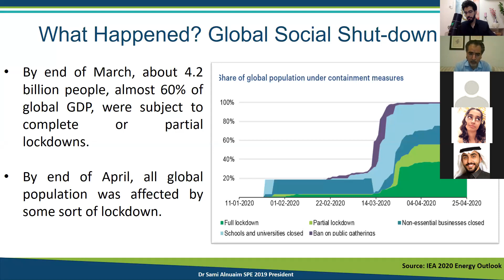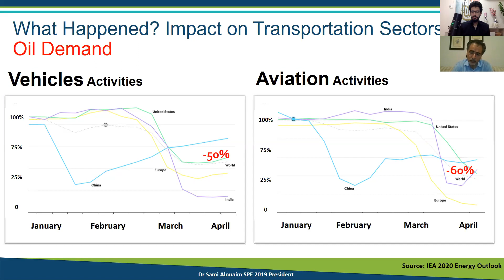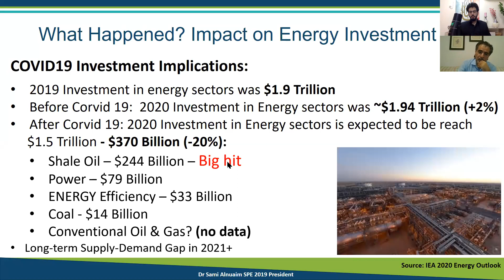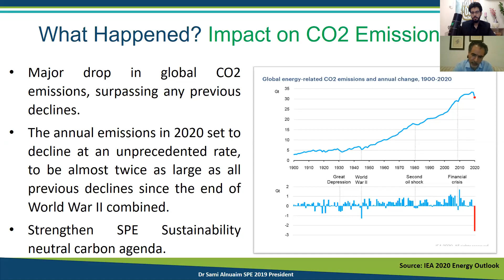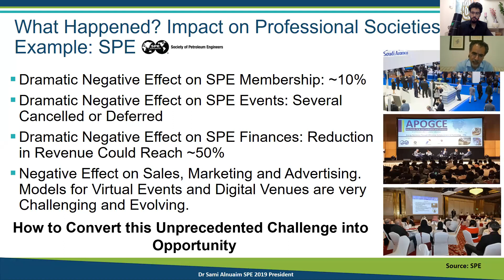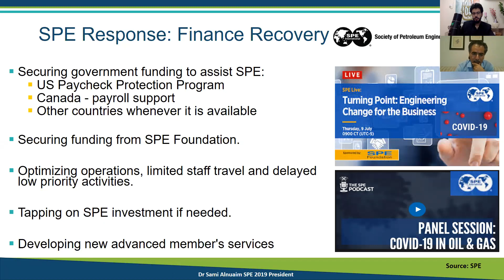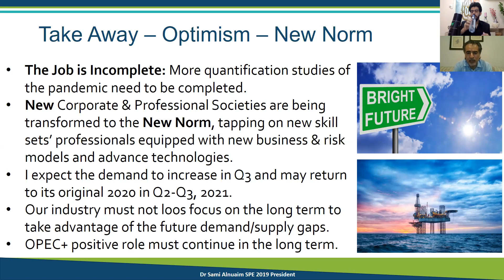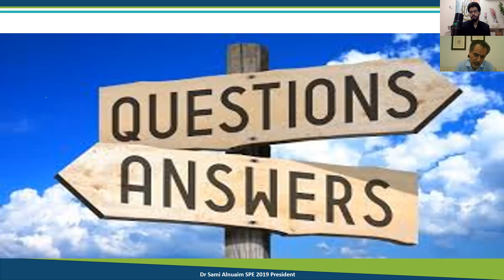Upstream Industry & Professional Societies During and After Covid-19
Webinar Titled Upstream Industry & Professional Societies During and After Covid-19

Presented by Dr.Sami Al-Nuaim, SPE President (2019)

Date: 12/07/2020